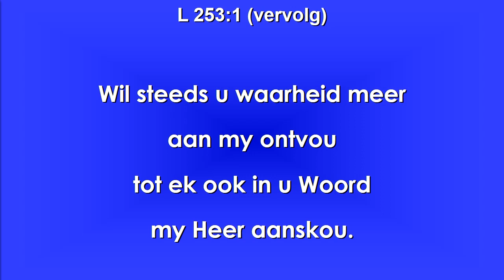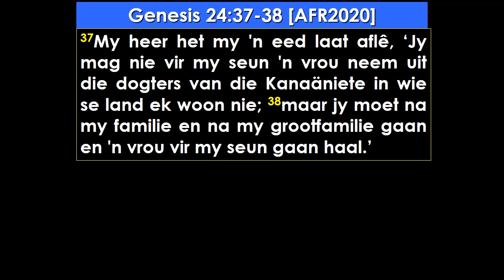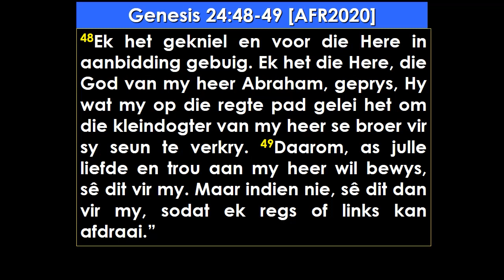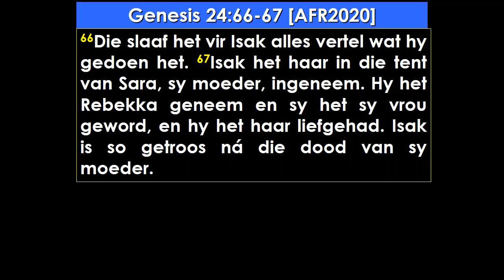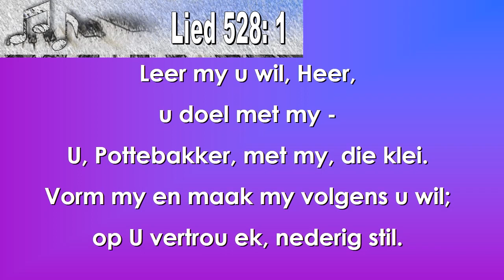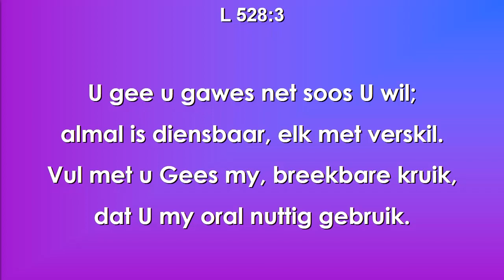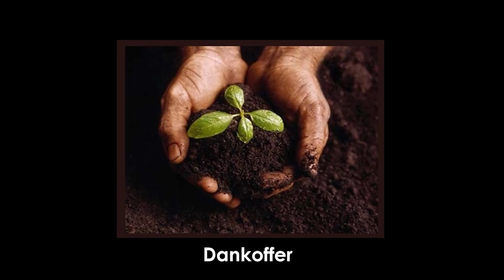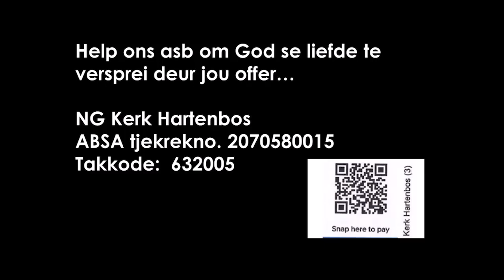2023 07 09 Ds Johan Sondag Gen 24:34-38, 42-49, 58-67